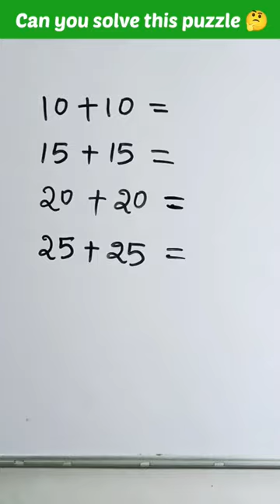Can you solve this puzzle 🤔